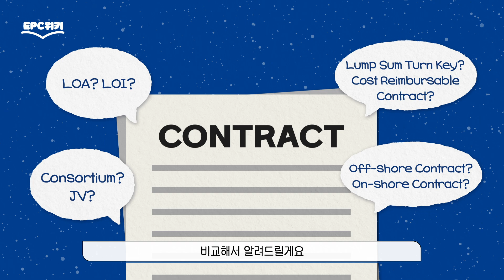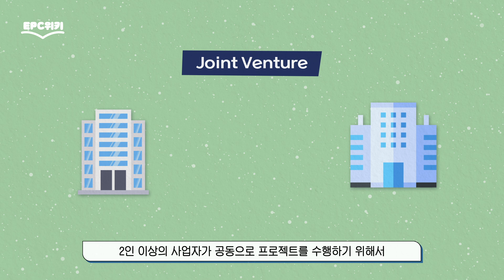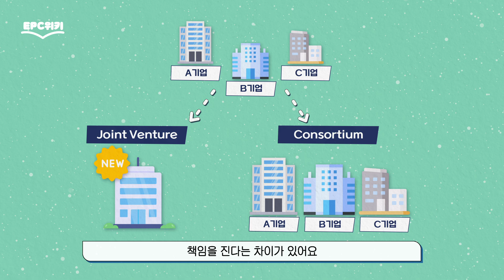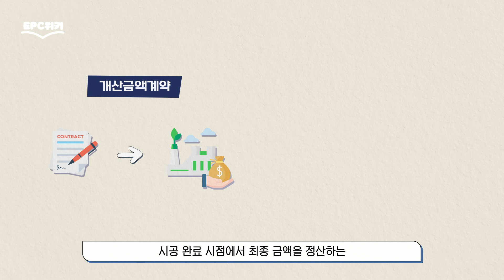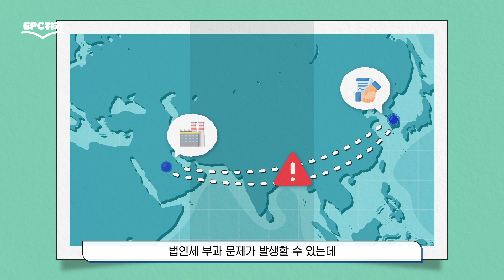[EPC위키📖 EP.07] 알아두면 쓸데 있는 '프로젝트 계약 관련 용어'?👀 (ENG SUB)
거대한 규모의 EPC 프로젝트는
계약 과정 또한 어렵고 복잡하다는 사실!

과정이 복잡하다 보니 다양한 계약 용어가 있고,
비슷해 보이는 용어라도 의미가 다른데요🙄

이번 EPC위키에서는 프로젝트 계약 관련 용어에 대해
쉽고! 빠르게! 비교해서 알려드릴게요🧐

EPC 산업에 대한 모든 궁금증을 해결해 줄 "EPC위키📖"!!
여러분이 궁금해할 EPC 산업 지식들을 "EPC위키📖" 에서 만나보세요🤗

00:00 오프닝
00:25 오늘의 주제 소개🔎
00:44 LOA (Letter of Award)
01:12 LOI (Letter of Intent)
02:24 JV (Joint Venture)
02:53 Corsortium
03:46 Lump Sum Turn Key
04:31 Cost Reimbursable Contract
05:37 On-shore Contract
05:51 Off-shore Contract
06:04 추가 정보!🧐
06:21 마무리✨